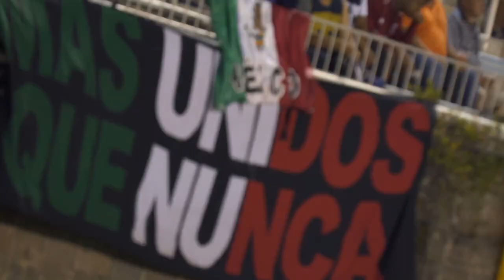¡Gran noche en Bermudas! Empezamos con triunfo la Liga de Naciones.